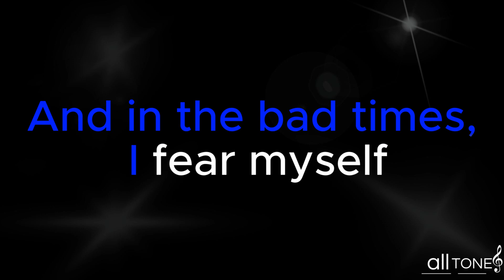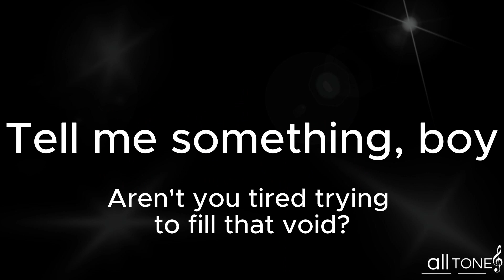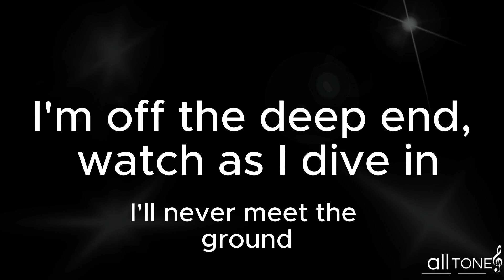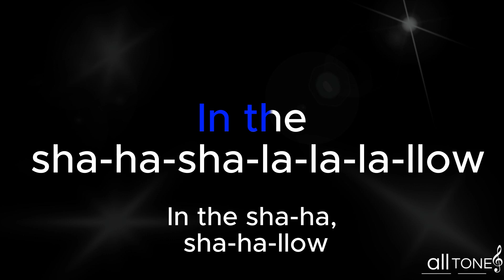SHALLOW - LADY GAGA - KARAOKE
We're bringing to you SHALLOW - G - ORIGINAL  music by LADY GAGA from the motionpicture A STAR IS BORN.

➤ GET IN TOUCH:
➤ FALE CONOSCO: